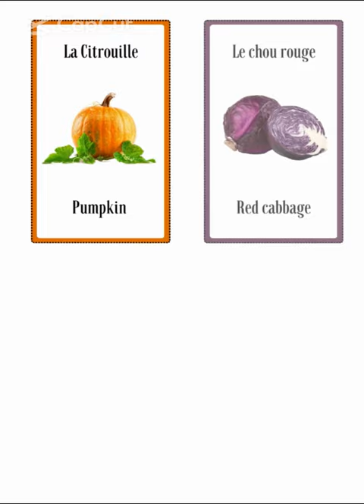Vegetables - 65 flashcards real pictures - Montessori cards – French bilingual – Digital download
Enhance language development and learning with our bilingual Montessori cards featuring beautiful real pictures with vibrant colored outlines that reflect the color of each vegetable. These digital printable PDF flashcards are a valuable resource for preschool students, homeschooling, high achievers, teachers, childcare providers, and parents. They include regular and exotic vegetable names in both English and French, making them an ideal educational activity for early childhood education.

The cards were designed to make learning fun, easy and engaging. The bilingual cards can be used to develop language skills and improve your child’s vocabulary.

The product is a digital file, it can be downloaded instantly after purchase.

65 set of Montessori flashcards in English and French include:

 Anaheim Pepper
 Artichoke
 Arugula
 Asparagus
 Avocado
 Bamboo shoots
 beet
 bell pepper
 Broccoli
 Brussels sprout
 carrot
 Cassava
 cauliflower
 Celery
 chard
 Chayote
 Chinese Cabbage
 corn
 Cucumber
 Daikon
 Edamame
 Eggplant
 Endive
 Fennel
 Garlic
 Ginger
 Green beans
 Green cabbage
 Green Onion
 Horseradish
 Iceberg lettuce
 Jicama
 Kale
 Kohlrabi
 Leek
 Lima bean
 Mushroom
 Okra
 Olive
 Onion
 Parsley
 parsnip
 Peas
 potato
 Pumpkin
 Radicchio
 Radish
 Red Cabbage
 Rhubarb
 Romaine Lettuce
 Romanesco broccoli
 Rosemary
 Savoy cabbage
 snow pea
 Spaghetti Squash
 Spinach
 Sweet potato
 Tomato
 Turmeric
 Turnip
 Urad Bean
 Watercress
 wheatgrass
 Yam
 Zucchini

BENEFITS OF USING THESE CARDS:
*It can help to improve your child's vocabulary and help them expand their linguistic skills.

**Also, in a Montessori environment, these cards are used as part of the building blocks for exposing and expanding children’s knowledge. They serve as useful materials for reading, exposure to new cultures, languages, writing, and geography.

WHERE TO USE THE CARDS:

They can be used at home, school, kindergarten, creche, during road trips or at the airport: during travel: they can be a convenient and portable learning tool for children when traveling. They can be used to help children pass the time and learn new things while on the go, summer activities, holiday activities, family activities, church activities, or any other educational activity!

ABOUT THE CARDS:

The digital file includes 65 Montessori cards in total, with 4 cards per page for a total of 17 pages.
**card size (13x8 cm) or (5.12 x 3.15 inches)
*** Thanks to the designed cut-out line, each card is easy to cut out.

As the product is a digital pdf file that you will download and print, you will not be shipped any physical product.
You can print them at home with any regular printer or at your local print shop. All purchased files are yours for life, so you can print them as much as you want.
To avoid problems with your prints in terms of images and colors, ensure that you are printing with the appropriate software. We are more than happy to assist you!

HOW TO PRINT AND PRESERVE THE CARDS:

You can use hard cardstock paper which can be purchased anywhere where office supplies are sold or you can print them on regular paper. However, you can even laminate the cards to make them last longer. Simple laminators can be found on platforms like Amazon or other online shops. They are relatively inexpensive and can be used for other educational activities down the road or even for adult projects.

WE RECOMMEND USING THE FOLLOWING SOFTWARE FOR PRINTING:

We recommend using a pdf download software like "Adobe Acrobat Reader" for your prints, please note that this software may already be installed on your computer as it is a standard software for most computers (PC and Mac);
You can download it from the official site here if you do not already have it:

USE OF THE FILES: PERSONAL USE

Custom Pre-cut owns all ideas and designs, which you can print and use for personal use or as gifts for friends and family. However, please note that any commercial use of these designs is strictly prohibited and reselling is not allowed."

FIND MORE EDUCATIONAL PRODUCTS FROM OUR SHOP AT: